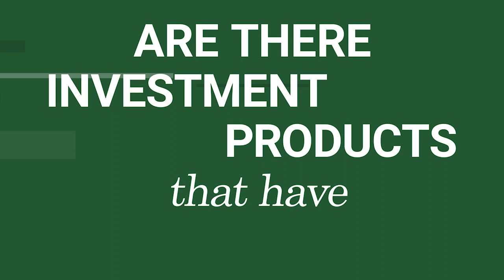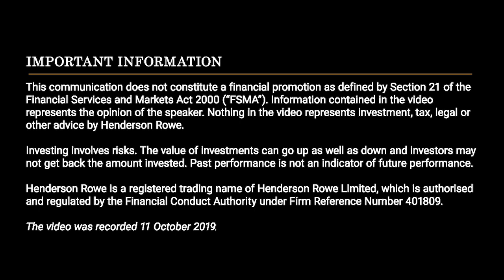Henderson Rowe Q&A: Are There Investment Products That Have No Downside?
Regardless of which product you invest in, you’re taking some degree of risk says Jason Hsu, Chairman and CIO of institutional investment manager, Rayliant Global Advisors, and private client investment manager, Henderson Rowe. He however noted that if you take intelligent calculated risk, those risks can translate into long-term return overtime.